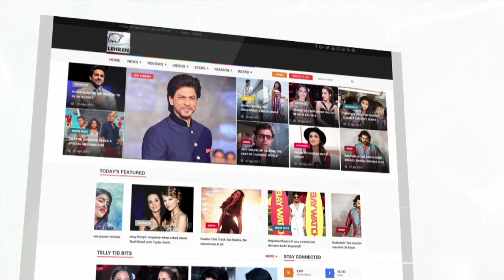Diwali Celebration At Kunal And Mauli's House | Silsila Badalte Rishton ka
Silsila badalte rishton ka has taken a six years leap. The new track sheds light on Mauli's life (Aditi Dev Sharma) with her daughter, Mishti, friend Ishaan (Kinshuk Mahajan), dida and her mother-in-law. On the other hand, Kunal (Shakti Arora) is a single parent to his daughter Pari after Nandini's (Drashti Dhami) death. In the last episode, we saw that Pari tells Kunal to take Mishti and her mother along with them to the water park. While Pari was conversing with Mishti on video-call, Kunal heard his mother's voice, but by the time he looked into the phone, she was no to be seen.